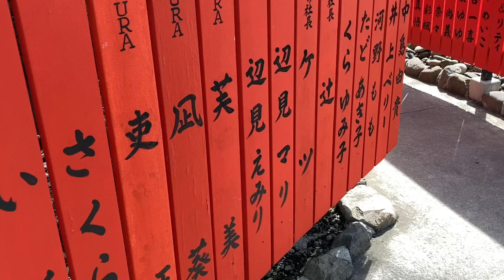kyoto 車折神社 河津桜と玉垣 2024 3 Kurumazaki Shrine cherry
過去に京都市右京区に有る車折神社（くるまざきじんじゃ）で唯一、咲く河津桜と説明文に書いていました。が、誤りでした。申し訳、有りません。同じ京都市右京区に有る、嵯峨清涼寺（釈迦堂）でも河津桜が咲くことが分かりました。嵯峨清涼寺（釈迦堂）の河津桜の動画もアップします。なお、この日は京都府南部で地震は発生しませんでした。撮影日 2024/03/07 撮影機材 iPhone SE 2nd手持ち。In the past, I wrote in the description that it was the only Kawazu cherry blossom in bloom at Kurumazaki Jinja Shrine in Ukyo Ward, Kyoto City. But I was wrong. I'm sorry, I don't have one. It turns out that Kawazu cherry blossoms also bloom at Saga-Seiryo-ji Temple (Shakyamuni-do) in Ukyo Ward, Kyoto City. We will also upload a video of Kawazu cherry blossoms at Saga-Seiryo-ji Temple (Shakyamuni-do). There was no earthquake in the southern part of Kyoto Prefecture on this day. Shooting date 2024/03/07 Shooting equipment iPhone SE 2nd handheld.